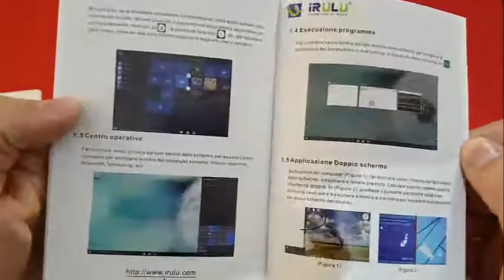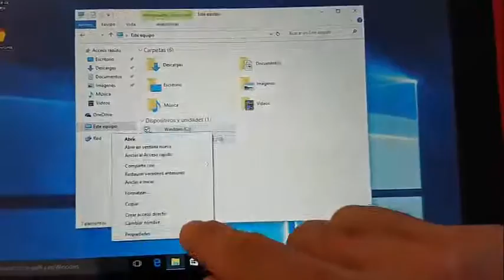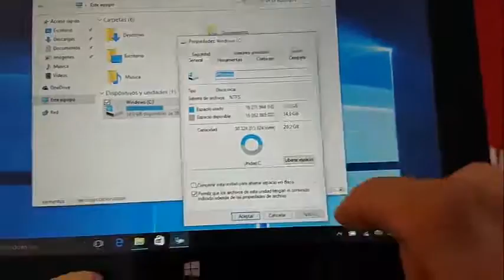iRULU Walknbook - Híbrido Portátil-Tablet 2 en 1, Buen híbrido con windows 10